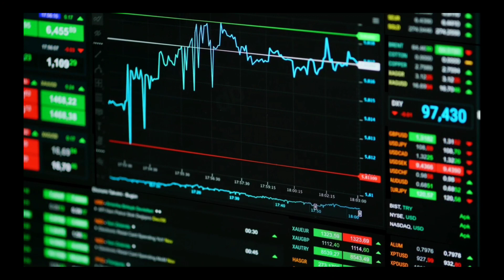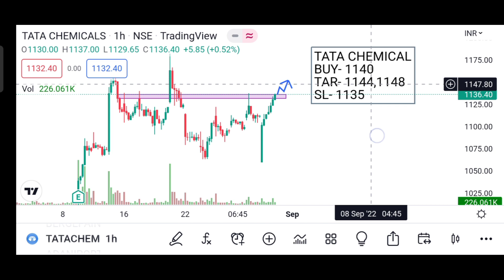Daily Best Intraday Stocks 30 August 2022 || Intraday Stocks to trade Tomorrow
best intraday stocks for tomorrow voodoo
best intraday stocks for tomorrow 30 august 2022
best intraday stocks for tomorrow
30 August 2022 detailed analysis
intraday stocks for 30 august
🛑 Notice 🚫
@Stocks Trader  @Market Trader  @Trading Techstreet  @Voodoo Intraday Trading